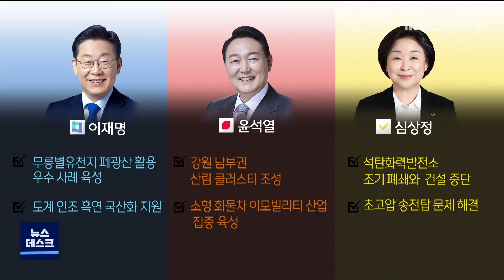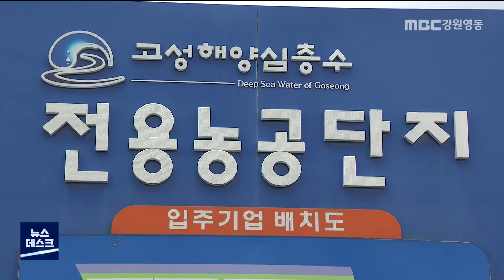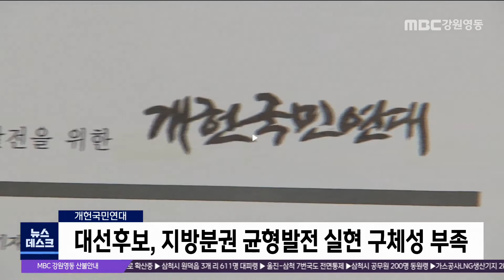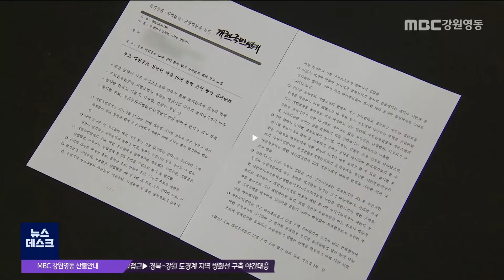MBC강원영동 뉴스데스크 다시보기(FULL) 220304